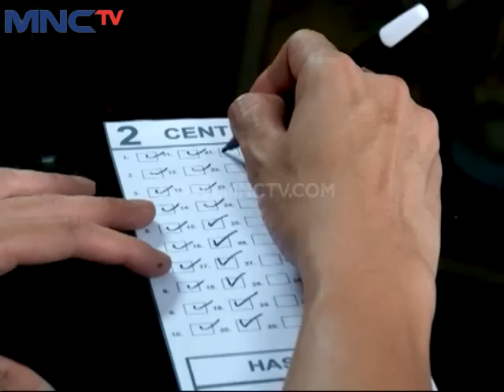Centini Episode 114 - Part 4